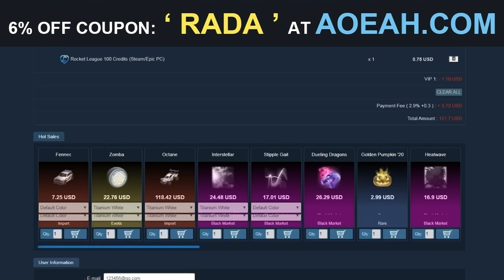J'AI LE MEILLEUR ITEM EN TRADE UP & OPENING DE 130K DE CRÉDITS (j'ai eu la pépite d'or du pauvre)